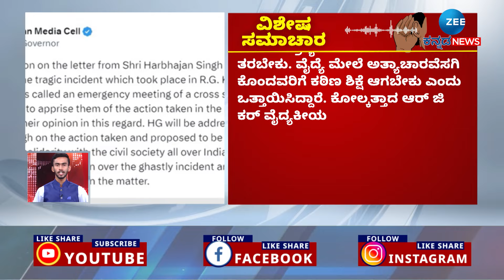Special News | 30 ವರ್ಷಗಳಿಂದ ಪ್ರಧಾನಿ ಮೋದಿಗೆ ರಾಖಿ ಕಟ್ಟುವ ಪಾಕ್‌ ತಂಗಿ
30 ವರ್ಷಗಳಿಂದ ಪ್ರಧಾನಿ ಮೋದಿಗೆ ರಾಖಿ ಕಟ್ಟುವ ಪಾಕ್‌ ತಂಗಿ